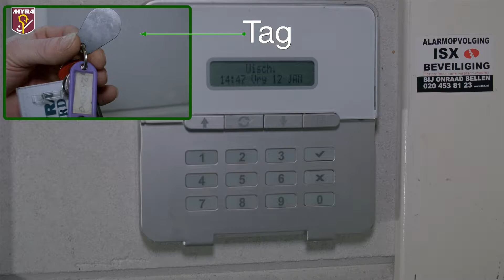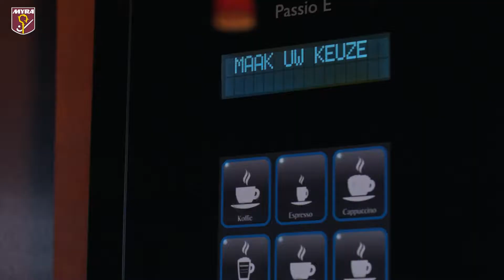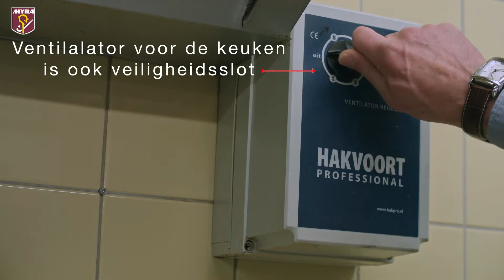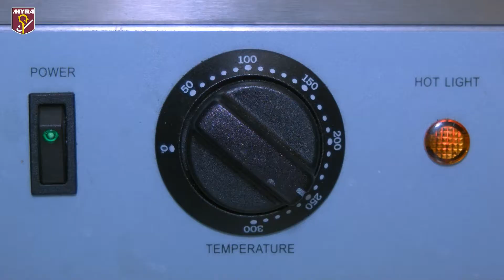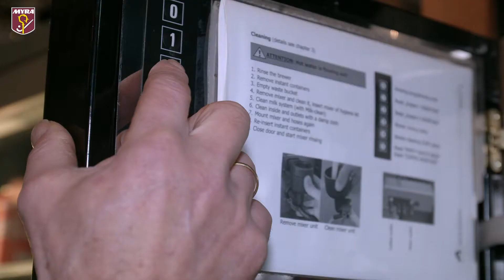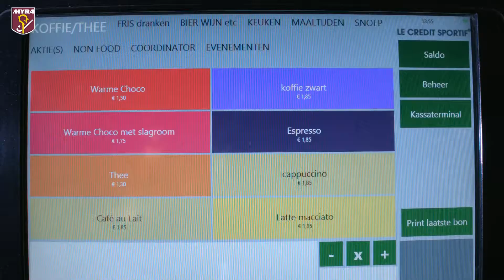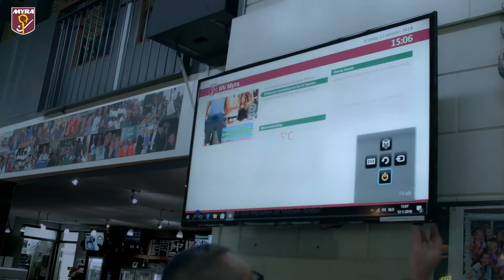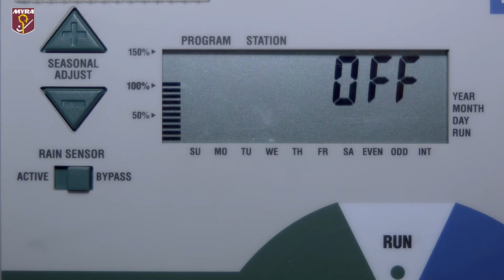HV Myra Barcoordinator 2018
Instructie film HV Myra  Barcoordinator 2018
Instructie door Bas Koppelman (Clubhuismanager HV Myra)